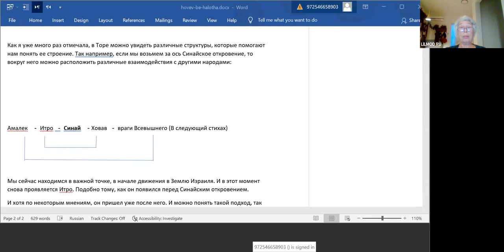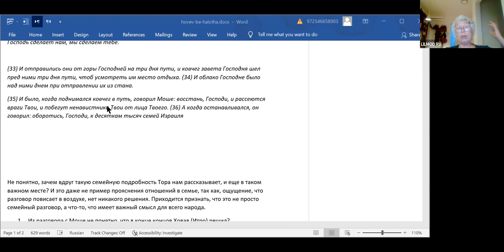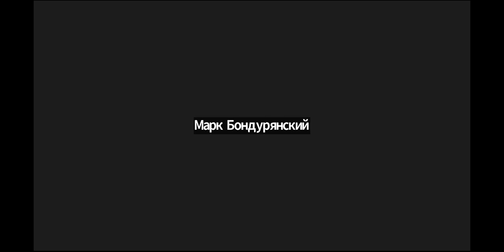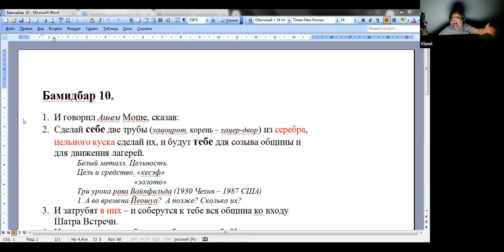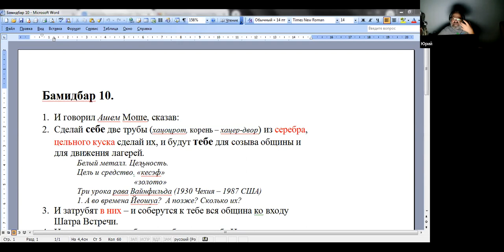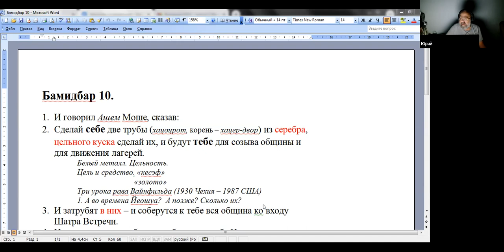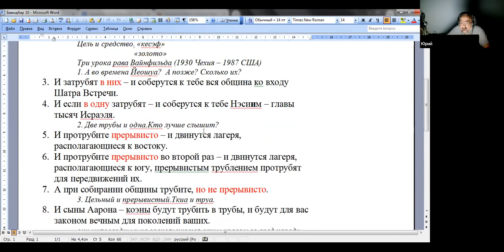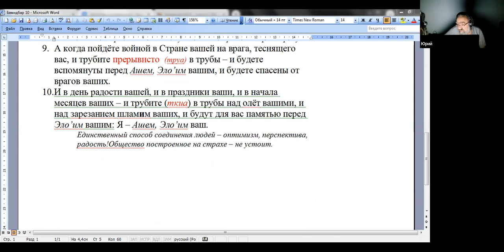70 ликов Торы, раздел БЕЃААЛАТХА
««И затрубят в них...» Бамидбар 10, 2-10, д-р Ури Линец
Иди с нами, и мы сделаем тебе добро. Нехама Симанович